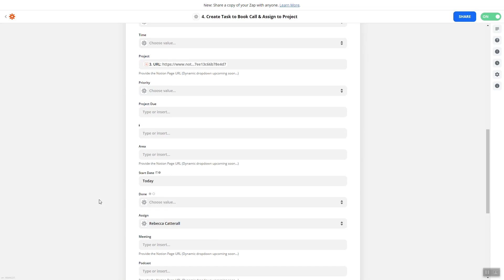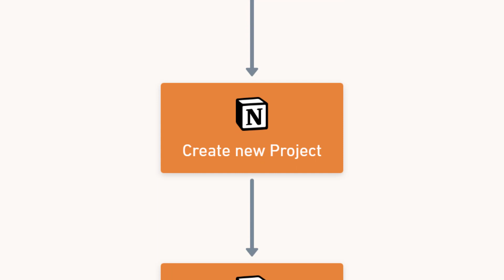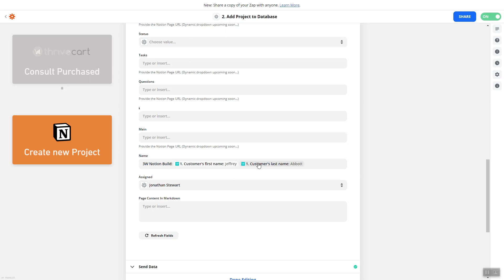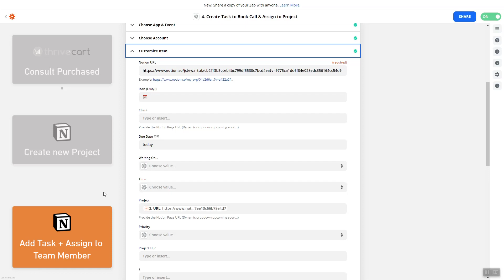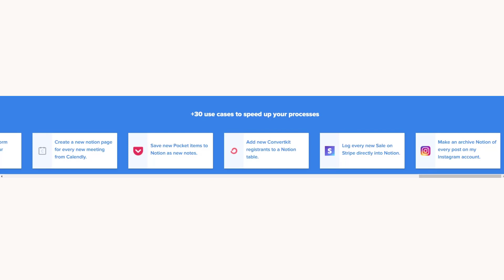Notion API Integration - How to Use Zapier + Notion to Automate Project Management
The Notion API Integration is something users of the Notion app have been requesting for a while. Whilst we wait for the Official API. Notion Automations has given us a taste of whats possible for both Notion Project Management and task management with a Zapier integration.

In this Notion tutorial, I'm sharing how I'm using the unofficial notion api with Zapier to automate updating my master task database and project databases without doing a thing!